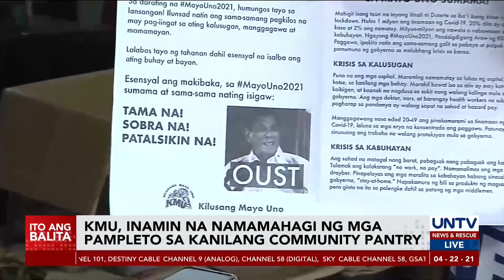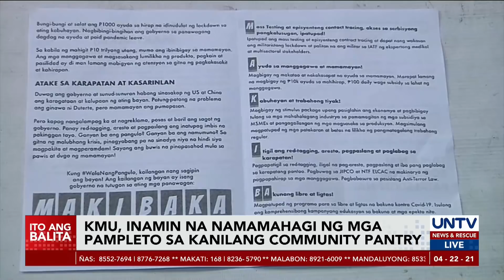KMU, inamin na namamahagi ng mga pamphlet sa kanilang community pantry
Inamin ng Kilusang Mayo Uno na namamahagi sila ng mga pamphlet sa kanilang community pantry kung saan nakasaad ang mga panawagan na mass vaccination, pakikiisa sa kilos-protesta, at pagpapatalsik kay Pangulong Duterte.